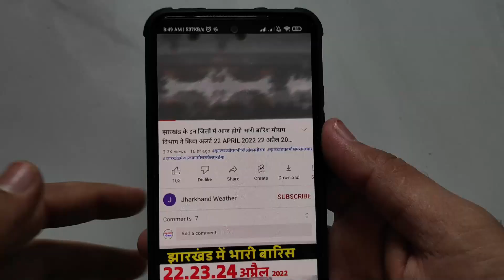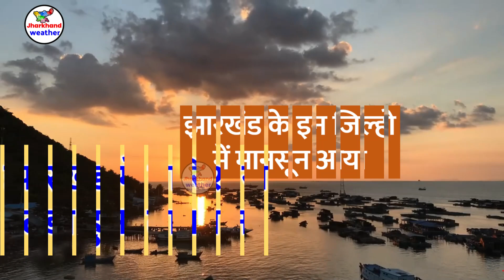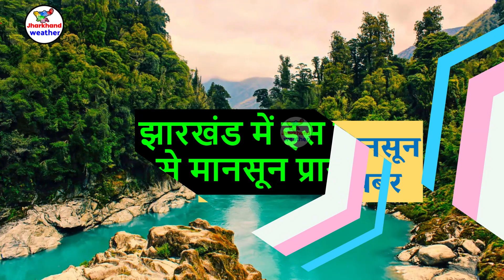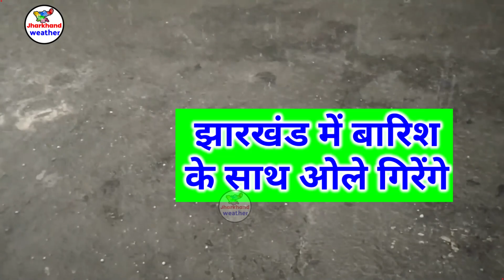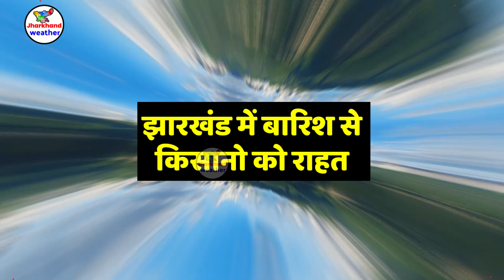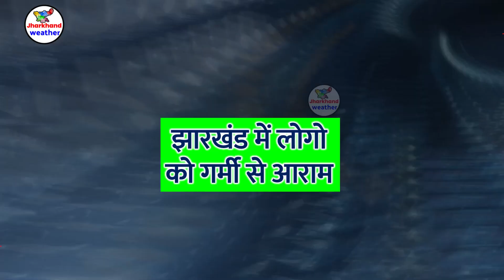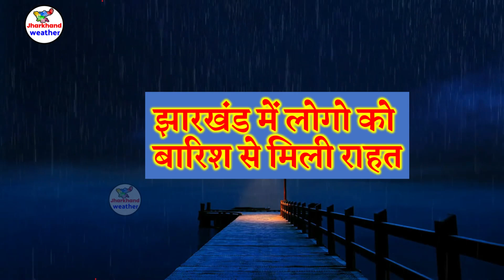झारखण्ड की ताजा खबर आज 22 सितंबर Today Jharkhand WEATHER झारखंड मौसम Jharkhand News 22 September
झारखण्ड की ताजा खबर l  आज 22 सितंबर Today Jharkhand News l Jharkhand Breaking News 22 September
झारखण्ड की ताजा खबर आज 22 सितंबर Today Jharkhand WEATHER मौसम Jharkhand Breaking News 22 September

झारखंड न्यूज़
आज 22 सितंबर 2023 की झारखंड ताजा खबर
 झारखंड ताजा खबर आज
 संध्या 22 सितंबर 2023 झारखंड की ताजा खबर
झारखंड का मौसम
झारखंड में आज का मौसम कैसा रहेगा
jharkhand news today jharkhand news

jharkhand weather
jharkhand weather news
jharkhand mausam
jharkhand vedar
मौसम जानकारी
solved question
झारखंड मौसम

ranchi weather bbc 2
2023 Topic Cover :- ranchi weather Gumla weather Chatra weather Seraikela-Kharsawan weather Sahibganj weather Godda weather Dumka weather Pakur weather Jamtara weather Latehar weather Koderma weather Simdega weather Khunti weather Lohardaga weather
रांची मौसम ख़बर धनबाद मौसम ख़बर गिरिडीह मौसम ख़बर पूर्वी सिंहभूम मौसम ख़बर बोकारो मौसम ख़बर पलामू मौसम ख़बर गढ़वा मौसम ख़बर देवघर मौसम ख़बर पश्चिमी सिंहभूम मौसम ख़बर हजारीबाग मौसम ख़बर रामगढ़ मौसम ख़बर गुमला मौसम ख़बर चतरा मौसम ख़बर सरायकेला खरसावां मौसम ख़बर साहिबगंज मौसम ख़बर गोड्डा मौसम ख़बर दुमका मौसम ख़बर पाकुड़ मौसम ख़बर जामताड़ा मौसम ख़बर लातेहार मौसम ख़बर कोडरमा मौसम ख़बर सिमडेगा मौसम ख़बर खुंटी मौसम ख़बर लोहरदग्गा मौसम ख़बर 22 September 2023 मौसम  22 सितंबर 2023